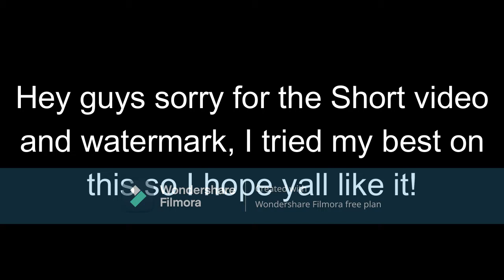20 Minutes Edited! - Dead To Me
Sasuke, Dead To Me 20 mintues to edit.